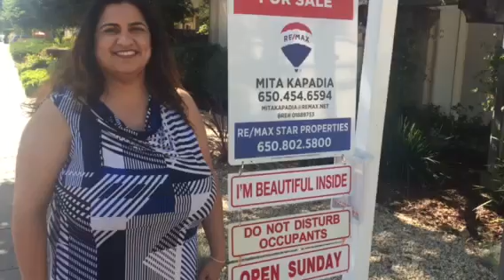1557 Oxford St Redwood City Town Home - listed by Mita Kapadia Remax Star